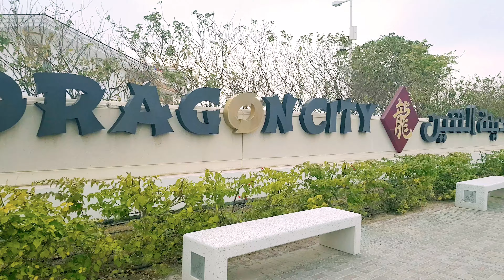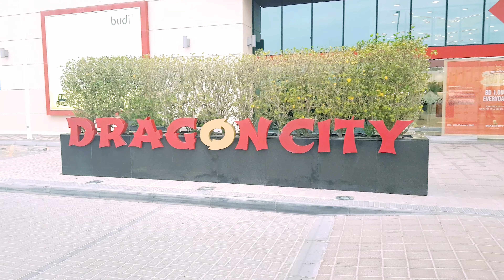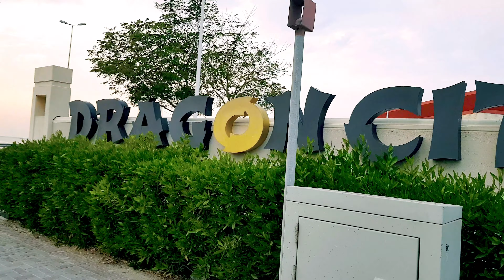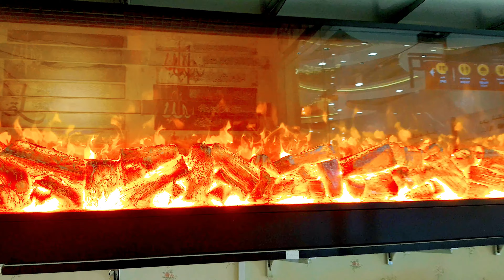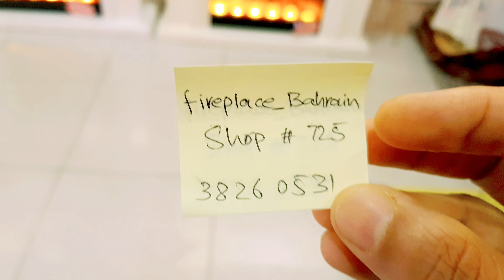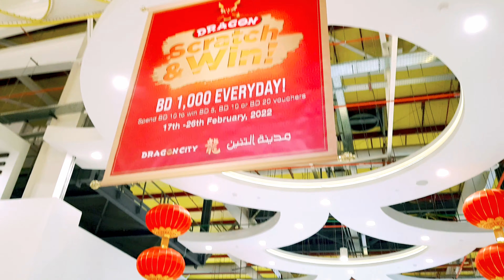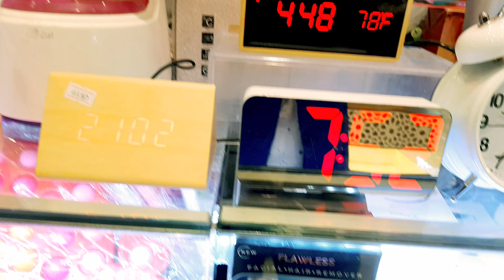Dragon City Bahrain Part 1 | Dragon City In Bahrain | Dragon City Mall Bahrain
Dragon City Bahrain is one of the largest best shopping mall in bahrain, offers variety of products and dining outlets which represented  Chinese culture.
Dragon city Bahrain Commercial complex offering traditional store & shops with Chinese foods, accessories & home decor.

Dragon City is a first of its kind development that encompasses over 787 commercial units, making it the largest wholesale and retail trading centre in the Kingdom of Bahrain.

Situated to the South-West of Diyar Al Muharraq in close proximity to Bahrain’s International Airport, the state-of-the-art Khalifa Bin Salman Port and the Capital of the Kingdom of Bahrain, Manama, Dragon City caters to customers from both the Kingdom and beyond. Dragon City is infused with Chinese architectural and cultural aspects and offers Chinese products of the highest quality to local consumers, trade customers and tourists